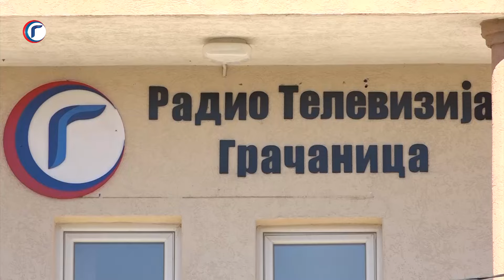Jubilej 25 Godina Radio Gračanice 21.10.2024.